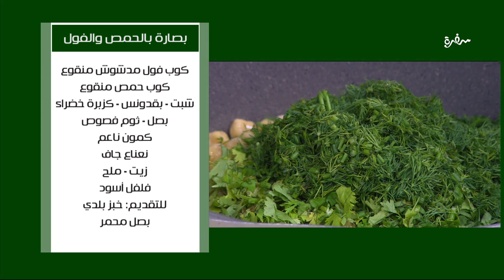بصارة بالحمص والفول | نجلاء الشرشابي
طريقة عمل بصارة بالحمص والفول مع نجلاء الشرشابي على قد الإيد